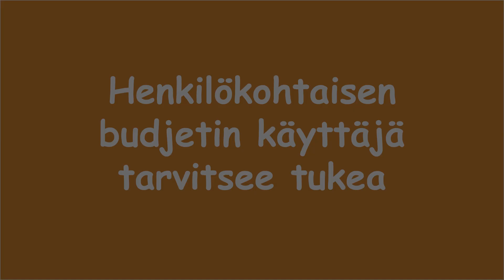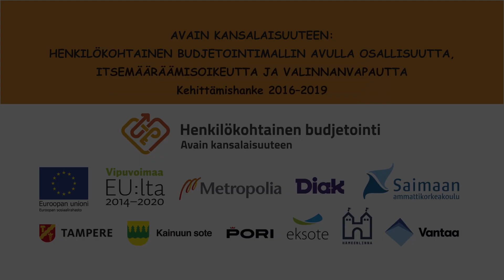Henkilökohtaisen budjetin käyttäjä tarvitsee tukea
Henkilökohtainen budjetti (HB) on sosiaali- ja terveydenhuollossa uusi toimintamalli, jolla asiakkaan tarpeisiin soveltuva tuki ja palvelut voidaan järjestää.

Haastateltavat: Sirkka Rousu (yliopettaja, Metropolia Ammattikorkeakoulu) ja Ulla Huhtalo (lehtori, Saimaan ammattikorkeakoulu)

Videon toteutus: Kuvakieli Ky